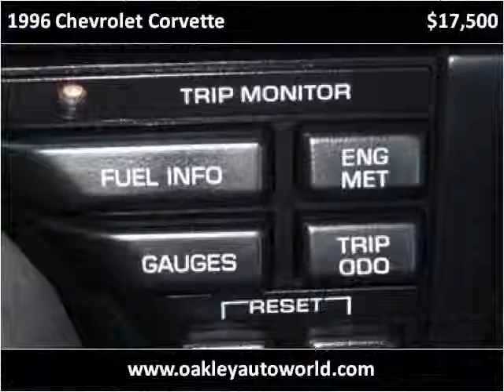1996 Chevrolet Corvette Used Cars Branson MO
This 1996 Chevrolet Corvette is available from Oakley Auto World.